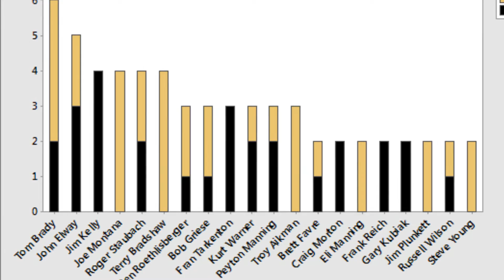Tom Brady impression - The Best Quarterback Ever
My live call to "Andy & Gina in the Morning" on 100.3 The Sound in Los Angeles as Tom Brady.
Hear more of my voice demos at ericharthen.com